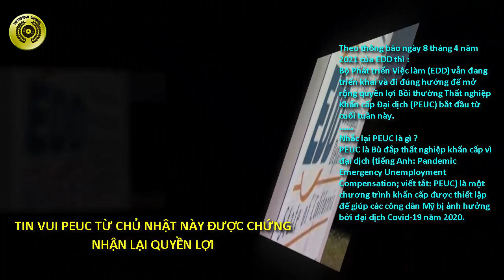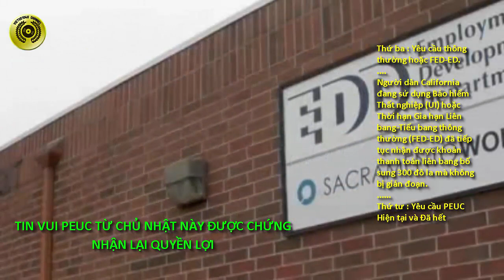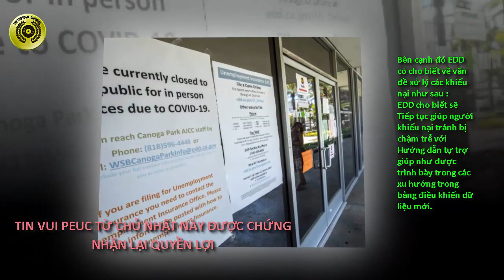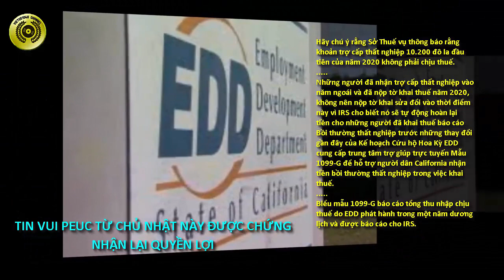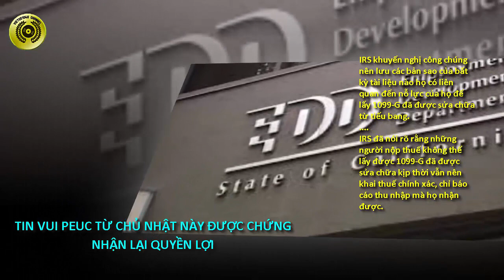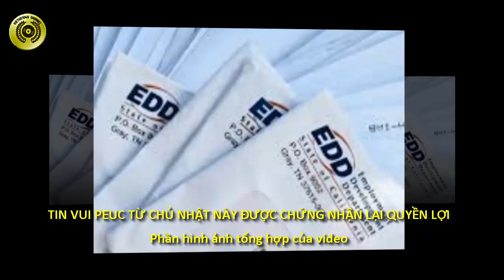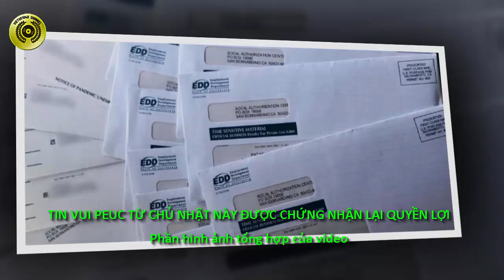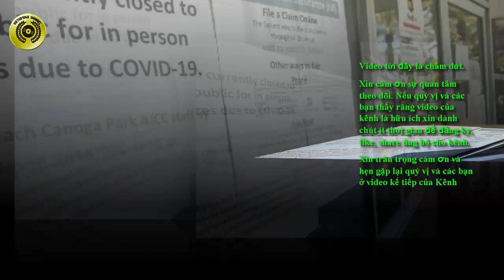TIN VUI PEUC TỪ CHỦ NHẬT NÀY ĐƯỢC CHỨNG NHẬN LẠI QUYỀN LỢI – TRỢ CẤP THẤT NGHIỆP– VIETUS1040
Đây video mới của kênh VIETUS1040 .
Video chia sẽ những thông tin nóng liên quan đến thông báo ngày ngày 8 Tháng 4 năm 2021 của EDD Cali về việc PEUC từ chủ nhật này được chứng nhận lại quyền lợi và 1 số tin tức khác liền quan đến PUA.
Sau đây là những chi tiết quan trọng mà bạn nên biết:
Theo thông báo ngày 8 tháng 4 năm 2021 của EDD thì :
Bộ Phát triển Việc làm (EDD) vẫn đang triển khai và đi đúng hướng để mở rộng quyền lợi Bồi thường Thất nghiệp Khẩn cấp Đại dịch (PEUC) bắt đầu từ cuối tuần này.
Nhắc lại PEUC là gì ?
PEUC là Bù đắp thất nghiệp khẩn cấp vì đại dịch (tiếng Anh: Pandemic Emergency Unemployment Compensation; viết tắt: PEUC) là một chương trình khẩn cấp được thiết lập để giúp các công dân Mỹ bị ảnh hưởng bởi đại dịch Covid-19 năm 2020.
Nay theo thông báo mới này, PEUC sẽ bắt đầu lại vào ngày 10 tháng 4 năm 2021 và tiếp tục đến ngày 17 tháng 4 năm 2021 (tăng so với cam kết trước ngày 30 tháng 4), để chia giai đoạn phúc lợi PEUC cho khoảng 700.000 người dân California hiện đang tham gia chương trình này và đã cạn kiệt tất cả các quyền lợi của họ.
Điều này có nghĩa là tất cả những người yêu cầu bồi thường đã sử dụng hết quyền lợi PEUC của họ và đã chờ thêm tuần sẽ có thể chứng nhận quyền lợi bắt đầu từ Chủ Nhật. Những người có yêu cầu PEUC hiện tại, không cạn kiệt đã có thể nhận được lợi ích.
Một số thông báo nóng về PUA mà bạn nên biết ngay :
Thứ nhất :  Yêu cầu PUA mới.
Các yêu cầu mới cho quyền lợi PUA tiếp tục được thanh toán ở mức tối thiểu là 167 đô cho mỗi tuần, cộng với khoản thanh toán liên bang bổ sung 300 đô cho những người nhận đủ điều kiện.
Trước ngày 10 tháng 4, những người yêu cầu bồi thường có thể đủ điều kiện nhận số tiền trợ cấp hàng tuần cao hơn dựa trên thông tin thu nhập được báo cáo về ứng dụng và nó sẽ tự động được áp dụng trở về trước.
Thứ hai : Yêu cầu PUA Hiện có và Đã hết.
Tất cả 1,2 triệu người đang thu thập theo PUA hiện có , trước khi Kế hoạch Giải cứu Hoa Kỳ bắt đầu đều có thể xác nhận và nhận các khoản thanh toán nếu đủ điều kiện.
Bộ đã triển khai chương trình này vào ngày 28 tháng 3 , nhanh hơn so với mục tiêu ban đầu là ngày 10 tháng 4.
Ngoài ra EDD cho biết thêm là :
Các phúc lợi liên bang mở rộng được gắn với một số khoảng thời gian đủ điều kiện nhất định và những người yêu cầu đủ điều kiện sẽ được thanh toán cho những tuần đó ngay cả khi Bộ xử lý các phúc lợi đó đến muộn hơn.
Cập nhật về việc thực hiện Kế hoạch Giải cứu Mỹ được đăng trên Trang Điều khoản Liên bang về Thất nghiệp.
Những người đang yêu cầu PUA không cần phải nộp đơn yêu cầu mới khi họ đến cuối năm quyền lợi của mình.
Tất cả những người khác bao gồm những người có yêu cầu bảo hiểm thất nghiệp cấp tiểu bang thông thường, gia hạn PEUC hoặc FED-ED phải nộp đơn lại để nhận trợ cấp liên bang nếu họ vẫn thất nghiệp sau khi họ kết thúc năm trợ cấp của họ. Đây là một yêu cầu theo luật tiểu bang và liên bang.
Bất kỳ ai nhận được Biểu mẫu 1099-G từ EDD mà họ không đồng ý với tổng lợi ích được liệt kê hoặc nghi ngờ họ là nạn nhân của hành vi trộm cắp danh tính nên báo cáo đây là hành vi gian lận bằng cách truy cập AskEDD, chọn “Biểu mẫu 1099G” rồi chọn “ Báo cáo gian lận. ” EDD sẽ điều tra và phát hành 1099-G đã được sửa chữa như thích hợp.
IRS khuyến nghị công chúng nên lưu các bản sao của bất kỳ tài liệu nào họ có liên quan đến nỗ lực của họ để lấy 1099-G đã được sửa chữa từ tiểu bang.
IRS đã nói rõ rằng những người nộp thuế không thể lấy được 1099-G đã được sửa chữa kịp thời vẫn nên khai thuế chính xác, chỉ báo cáo thu nhập mà họ nhận được.